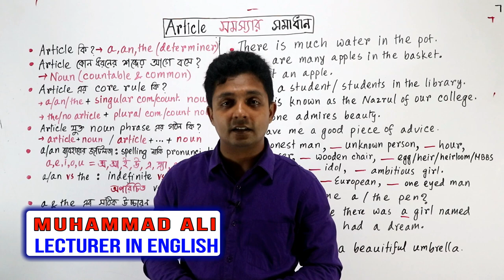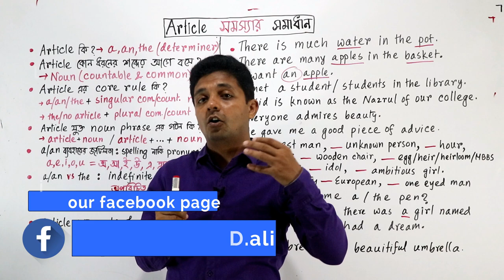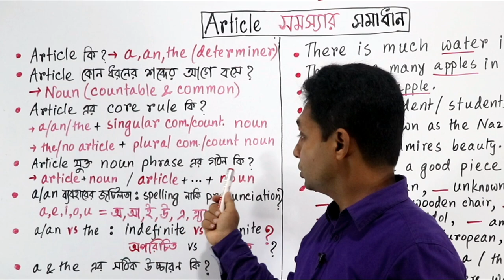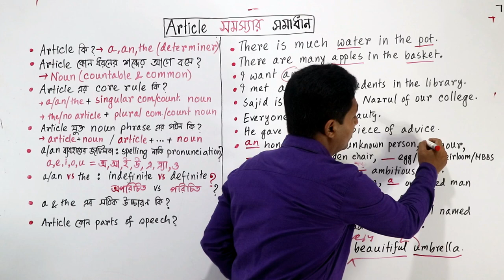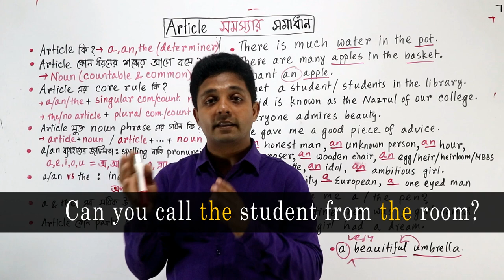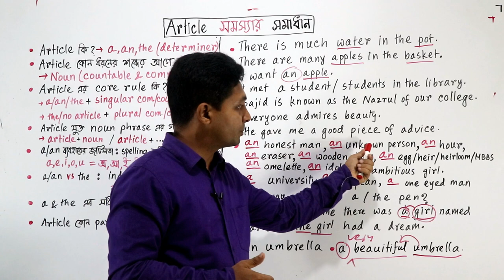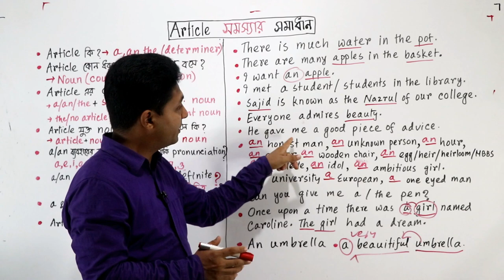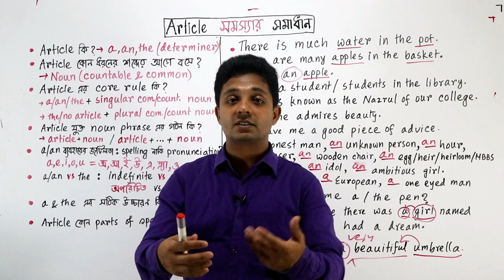Article সমস্যার সমাধান । Clear your confusion about Article in English grammar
This video clears away all of your doubt and confusion about Article in English grammar and helps you prepare for Admission English, Job English, HSC English, SSC English, JSC English.
আর্টিকেল নিয়ে আমরা প্রায়ই যেসব সমস্যা ও প্রশ্নের মুখোমুখি হই তার সঠিক ও সহজ সমাধান পাবেন এই ভিডিওতে।
ভাল লাগলে আমাদের অন্য ভিডিওগুলোও দেখার অনুরোধ রইল-